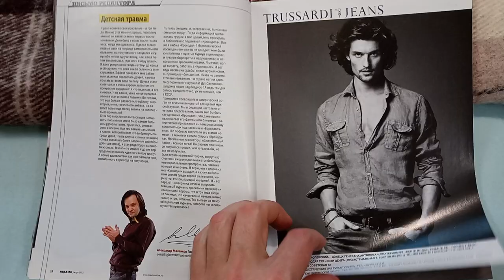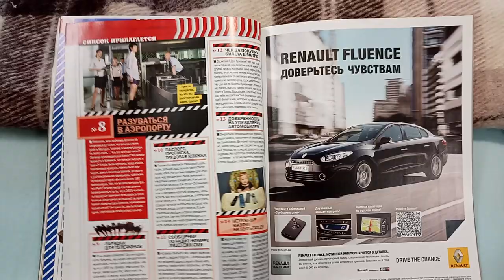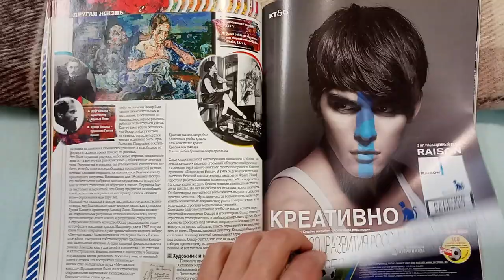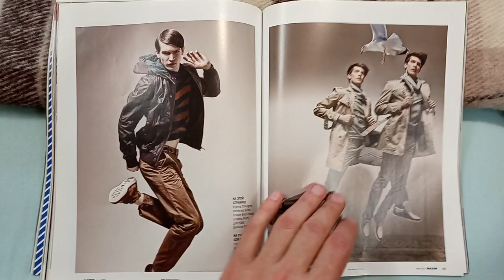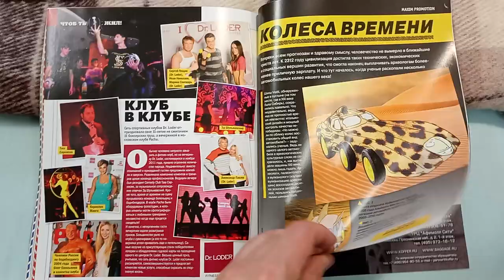Журнал Максим. Настя Самбурская